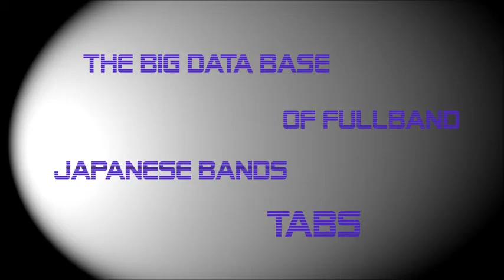[FULL BAND TAB] Second Limit - My First Story by NipponTAB